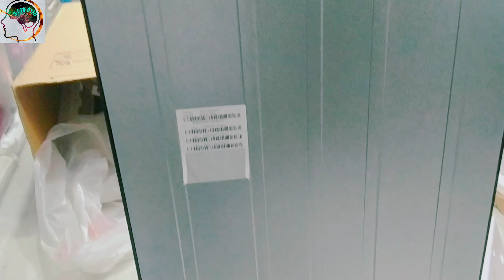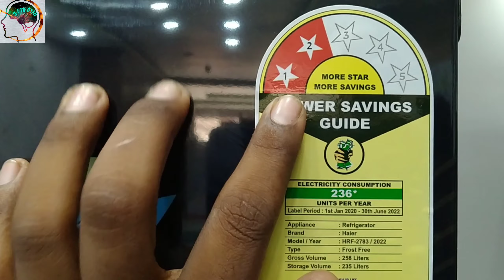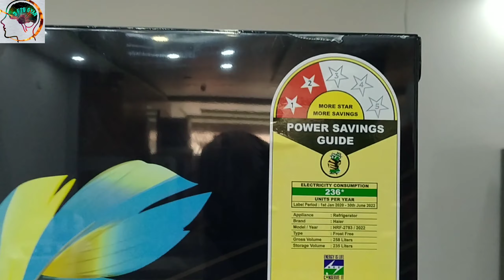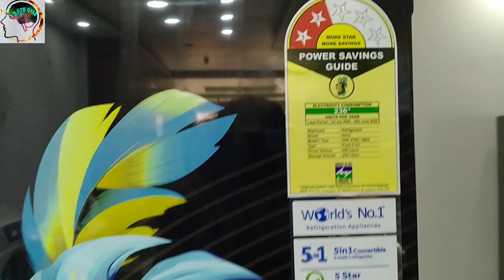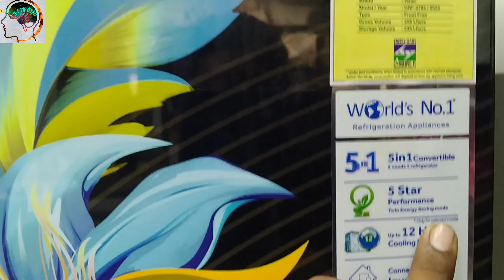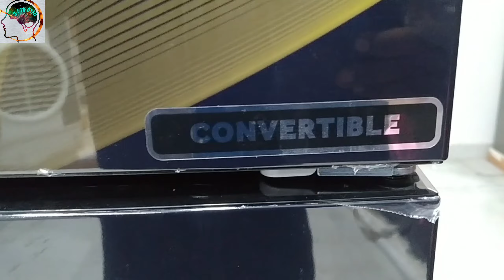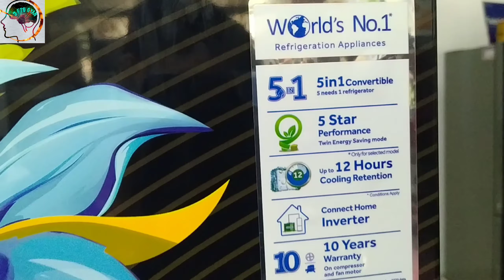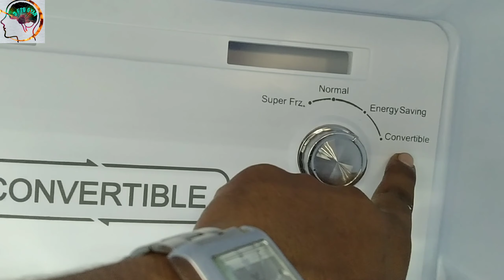HAIER 🔥 India's NO'1 DOBBLE🤓 DOOR REFRIGERATOR UNBOXING//REVIEW// @techreview84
Hello दोस्तो आप सभी का मेरे चैनल में welcome है आज हम HAIER
 ka Refrigerator ke bare me Full information ℹ️ℹ️ℹ️ℹ️ℹ️ℹ️ℹ️ℹ️ℹ️ℹ️ℹ️ℹ️ℹ️ℹ️ℹ️ℹ️ℹ️ℹ️ℹ️ℹ️ℹ️ℹ️ dene wale hai to video 📸📷📷📷📷📷📷📷📷📷📷📷📷📷📷📷📷📷📷📷📷📷📷📷📷📷📷📷📷📷📷📷📷📷📷📷📷📷📷📷📷📷📷📷📷📷 को लास्ट तक जरूर देखें,🙏🙏🙏🙏🙏🙏🙏🙏🙏🙏🙏🙏🙏🙏🙏🙏🙏🙏🙏🙏🙏🙏🙏🙏🙏🙏🙏🙏🙏🙏🙏🙏🙏🙏🙏🙏🙏🙏

MILEGA जिसका MODEL  - HRF-2783cko hai
to mere video ko pura jarur dekhe  aur agar mere channel par frist bar aahe to aap SABHI ko mere channel par welcome है 🙏🙏🙏🙏🙏🙏🙏🙏🙏🙏🙏🙏🙏🙏🙏🙏🙏🙏🙏🙏🙏🙏🙏🙏🙏🙏🙏🙏🙏🙏🙏🙏🙏🙏🙏🙏🙏🙏🙏🙏🙏🙏🙏🙏🙏🙏🙏 मेरे channel  🆓 free Technology Gyan (फ्री टेक्नोलॉजी ज्ञान) D FTG GYAN को subscribe like and share jarur kar le 🙏🙏🙏🙏🙏🙏🙏

haier Refrigerator alll  information ℹ️
Appliances - refrigerator
2.BRAND-.  HAIER
3.MODEL- HRF-2783cko
4.YEAR-2021
5.TYPE- frost free
6.Gross volume-.258  LITERS
7.storage volume- 235 LITRE
8.STAR RATE- 2 ⭐ ✨
9.WARRANTY- 10 YEAR WARRANTY ON COMPRESSOR AND 1 YEAR ALL PRODUCTS WARRANTY